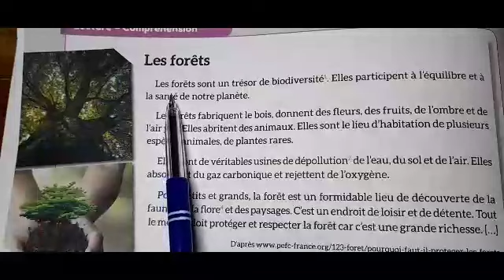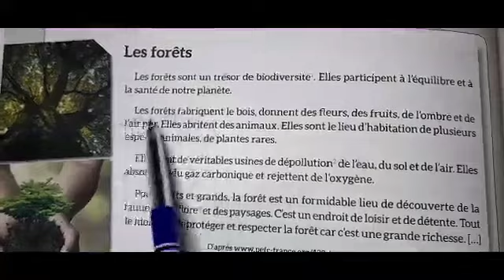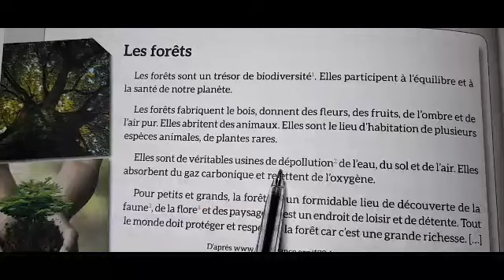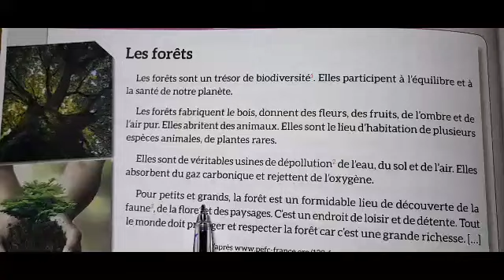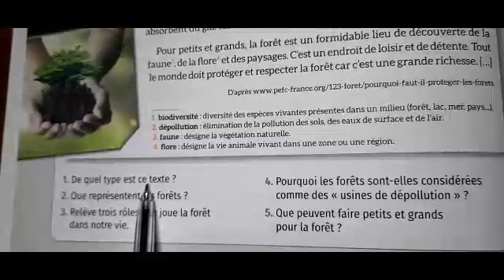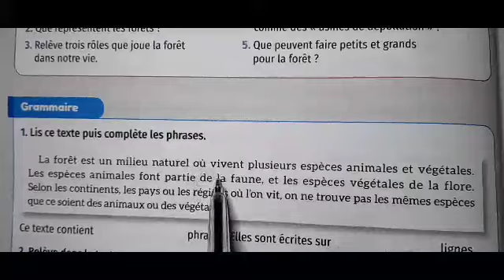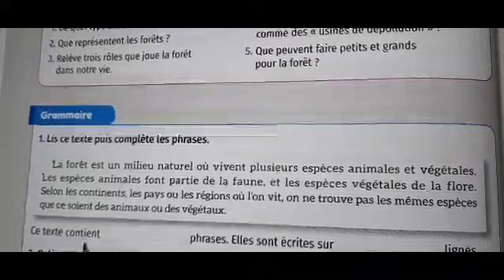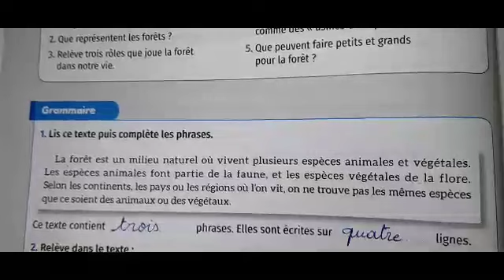mes apprentissages en français 5AEP page 6